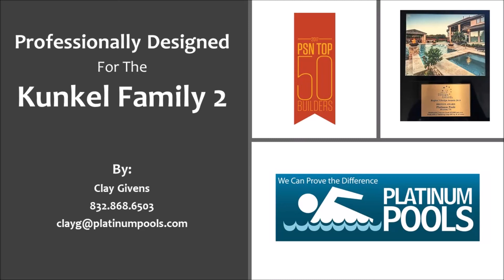Platinum Pools - Kunkel Pool Video 2 - Designed by Clay Givens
Custom designed free form pool with a tanning ledge, raised spa with an open spillway, LED lighting. and walk around decking.